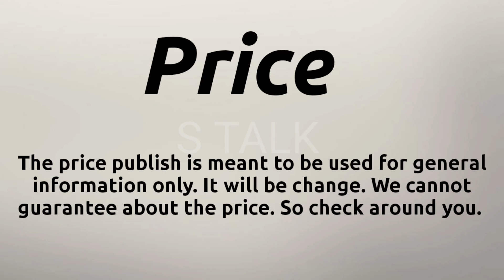Samsung Galaxy S20 Ultra 5G vs Sony Xperia 5 II 092020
samsung galaxy ultra 5 G and Sony Xperia 5 II     .